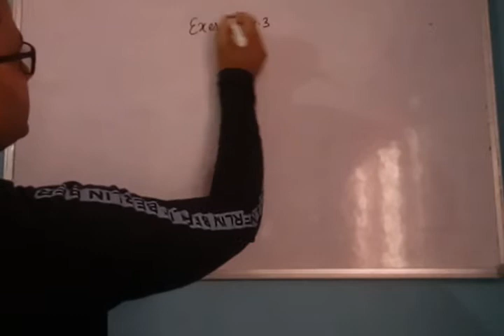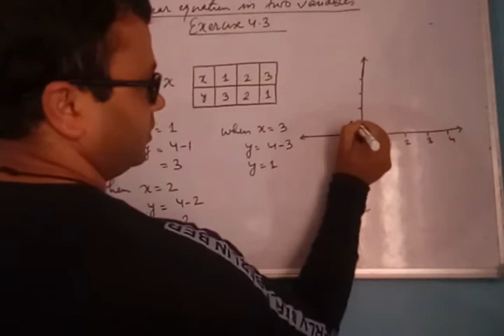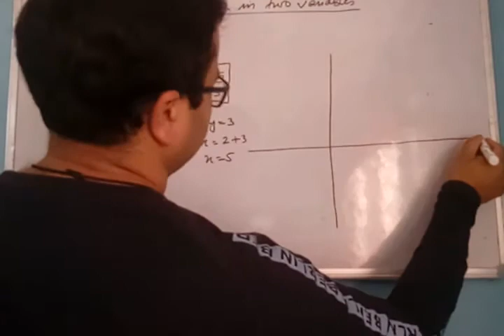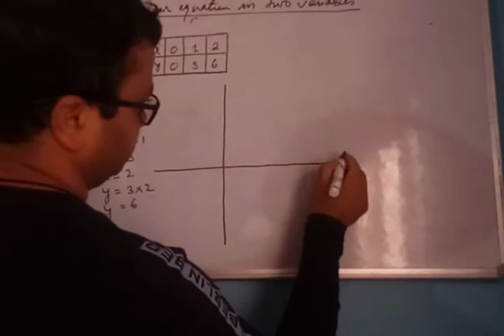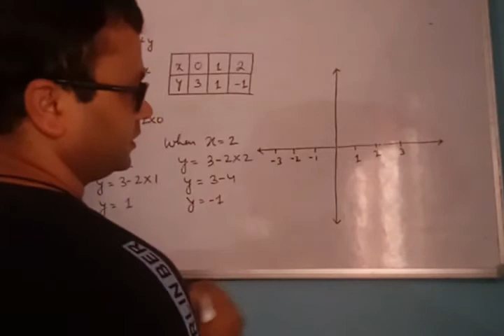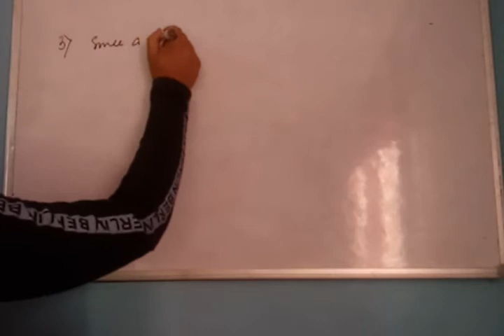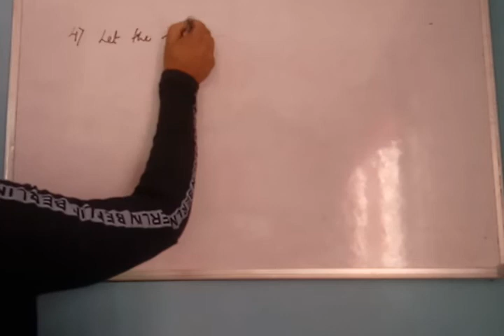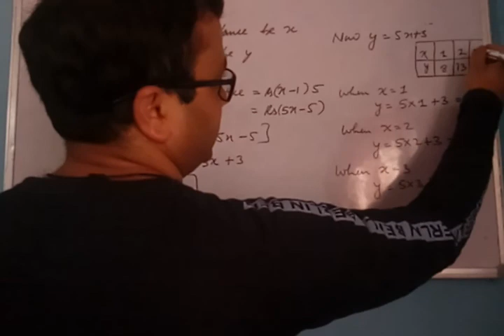class9 Linear equation in two variables Ex 4.3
Solving Exercise 4.3 Q1to Q4